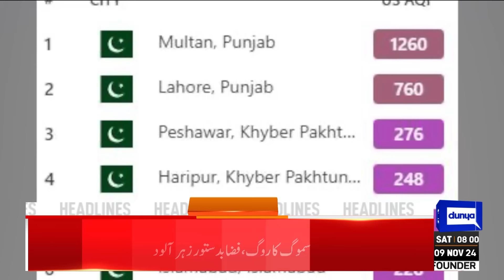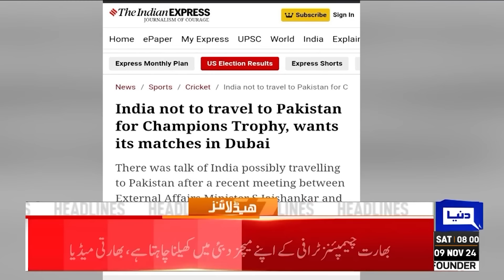Trump Shakes Up Politics | US Blames Iran – Is War on the Horizon? | 8 AM Headlines | Imran Khan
Dunya News Headlines 08:00am | 9 November 2024

PM Shehbaz announces winter electricity relief package

PCB undeterred by India's possible absence from Champions Trophy: Mohsin Naqvi

147th birth anniversary of Allama Iqbal being observed today

LHC orders closure of markets at 8pm, other measures in smog-ridden Punjab

KSE-100 index crosses 93,000 barrier as bulls continue to surge

Who is Susie Wiles, Donald Trump's new White House chief of staff?